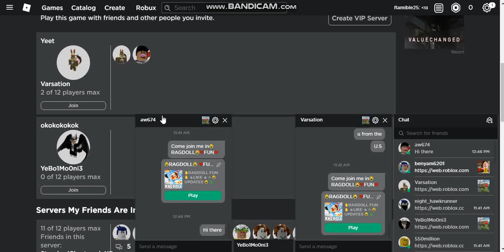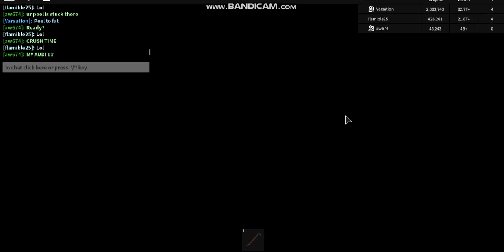Roblox randomness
dunno